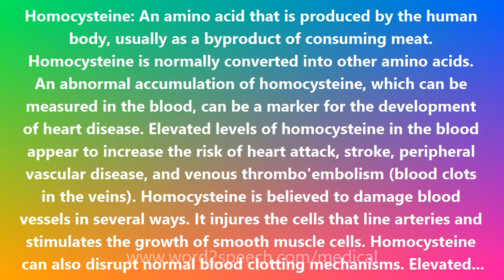Homocysteine - Medical Meaning and Pronunciation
Title: Homocysteine

Homocysteine: An amino acid that is produced by the human body, usually as a byproduct of consuming meat. Homocysteine is normally converted into other amino acids. An abnormal accumulation of homocysteine, which can be measured in the blood, can be a marker for the development of heart disease. Elevated levels of homocysteine in the blood appear to increase the risk of heart attack, stroke, peripheral vascular disease, and venous thrombo'embolism (blood clots in the veins). Homocysteine is believed to damage blood vessels in several ways. It injures the cells that line arteries and stimulates the growth of smooth muscle cells. Homocysteine can also disrupt normal blood clotting mechanisms. Elevated levels of homocysteine also appear to increase the risk of Alzheimer's disease. The ways to lower homocysteine are to eat less meat and take supplements of the B vitamins folic acid (folate), B6, and B12 that are needed by the enzymes that process homocysteine.

How to pronounce Homocysteine
definition of Homocysteine
audio dictionary
How to say Homocysteine
What is the meaning of Homocysteine
Pronounce Homocysteine
Medical dictionary
Medical definition of Homocysteine